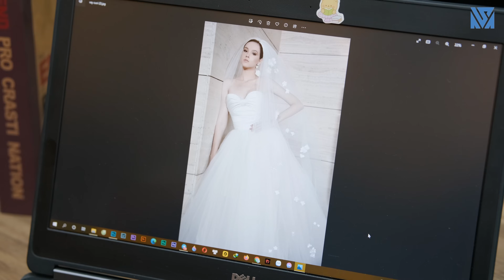Mẹ Chủ Tịch Thuê Cô Bạn Gái Cũ Của Con Trai Về Làm Gia Sư Cho Chủ Tịch Và Cái Kết - Tập 834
Dương mới du học trở về thì được mẹ Toàn đề nghị hỗ trợ Toàn điều hành công ty. Toàn và Dương thân với nhau lâu năm nhưng vì trượt học bổng nên Toàn ko giữ lời hứa đi du học với Dương được khiến Dương giận Toàn rất lâu cho tới khi trở về. Lúc này Toàn mới bộc lộ đam mê của mình khiến Dương mủi lòng. Mọi người xem phim nhé!